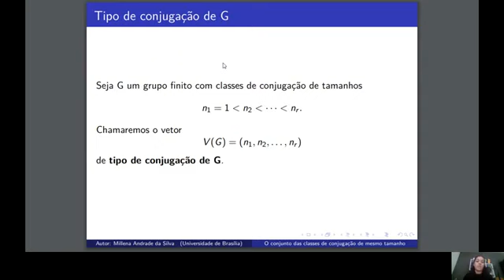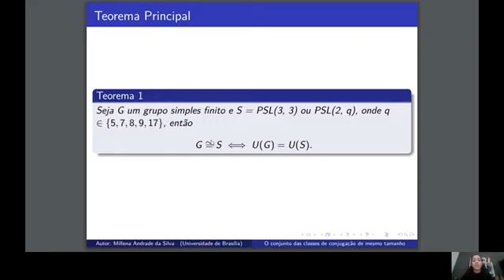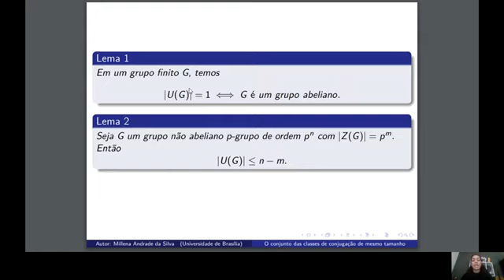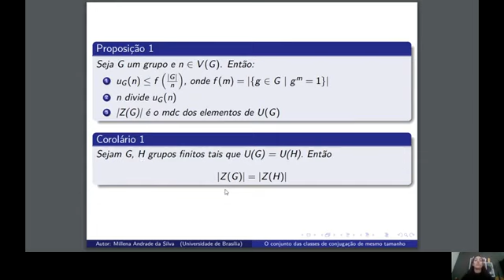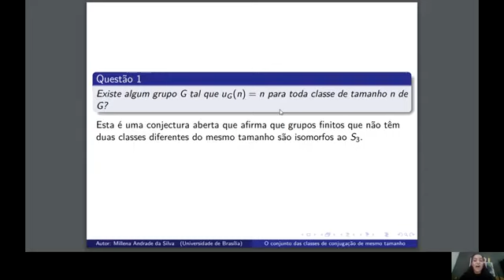ID 2190 A Conjectura de Ahmadkhah Zarrin para grupos simples e o Programa GAP Groups, Algorithms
(ID 2190) A Conjectura de Ahmadkhah-Zarrin para grupos simples e o Programa GAP (Groups, Algorithms and Programming)
Grande Área: Exatas e Tecnológicas
Aluno: MILLENA ANDRADE DA SILVA
Orientador: IGOR DOS SANTOS LIMA
Palavras-chaves: Classes de Conjugação, Grupos Finitos, Grupos Simples